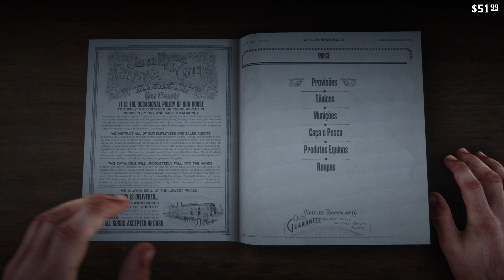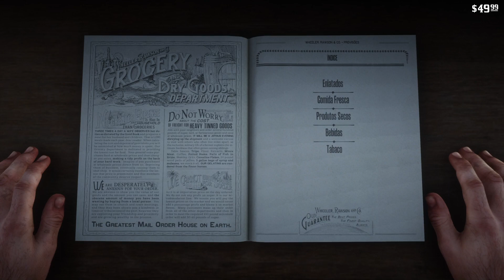Red Dead Redemption 2 (Parte 5)